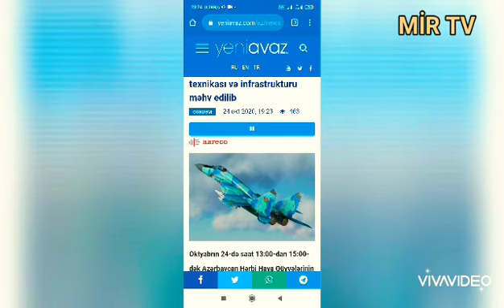Müdafiə Nazirliyi: Aviasiya zərbələri ilə düşmənin hərbi texnikası və infrastrukturu məhv edilib